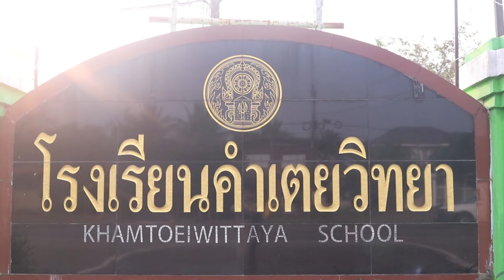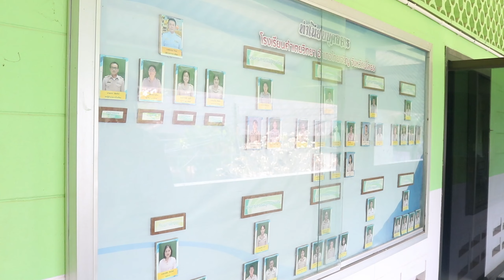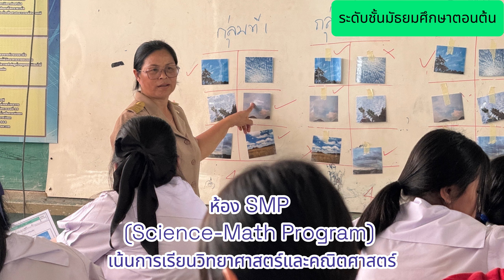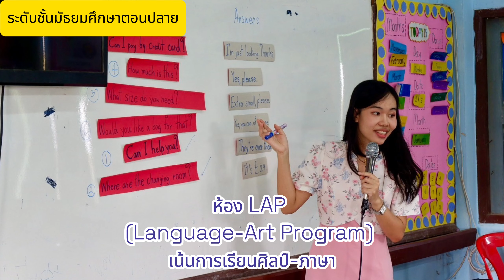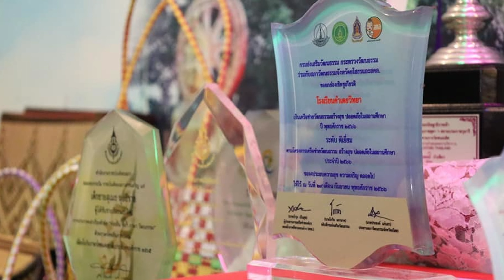แนะแนวโรงเรียนคำเตยวิทยา จ.ยโสธร